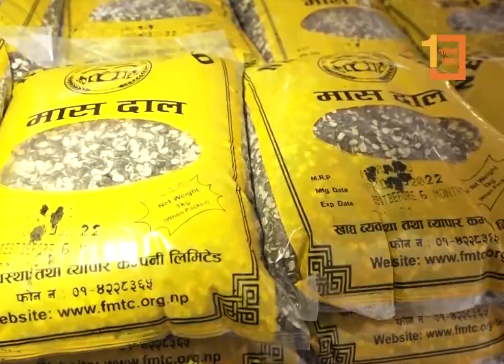काठमाडौं महानगरपालिकाले शुरु गर्‍यो दशैँ लक्षित बजार अनुगमन